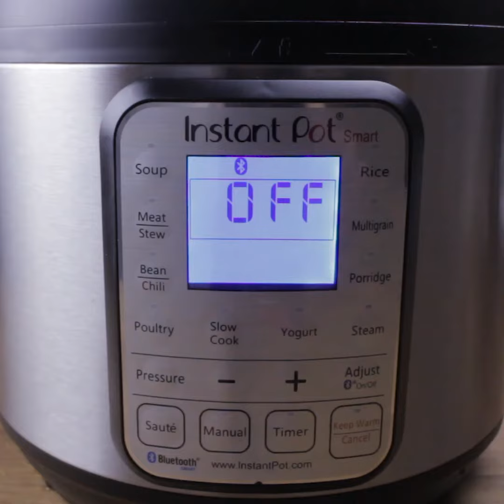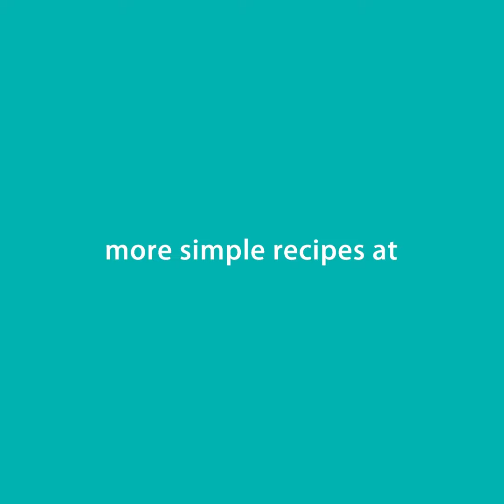Instant Pot Umami Meatloaf | Tested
How to Cook Instant Pot Meatloaf. Instant Pot Meatloaf is easy to make!

We were overwhelmed by our readers' love for our Pressure Cooker Meatballs in Easy Tomato Sauce Recipe, so we had to develop a Pressure Cooker Meatloaf Recipe!

Imagine this: Smoky bacon and Crunchy onions blended in Juicy ground beef infused with Melted cheese soaked in Rich tomato sauce.

The satisfying texture and mouthful of meat bursting with umami flavors are truly irresistible! Plus, the melted cheese in the meatloaf makes it incredibly moist.

Time to grab your pressure cooker and learn how to cook Meatloaf in Instant Pot Electric Pressure Cooker!

🍳 TOOLS
Instant Pot Duo Plus 60

Our Recommended Instant Pot Accessories